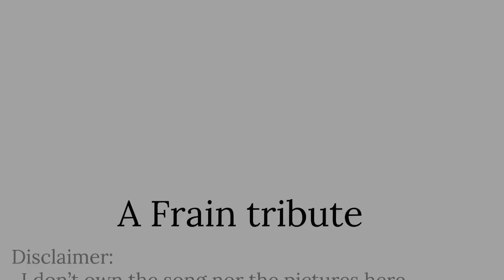APH Frain - Inséparables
*Originally upoloaded in my other account, now it will remain here*
I made this video thinking about the lighthearted aspects of this ship. Also, Alice's Swift FRUK tribute* was a big inspiration for this; a bilingual song to represent shipping aspects of Hetalia characters was a lovely thing, so, I wanted to use Inséparables by Pablo Alboran and Zaz, because the song is trully beautiful